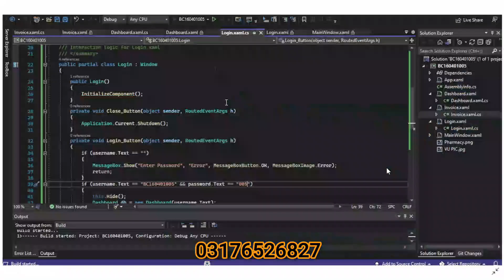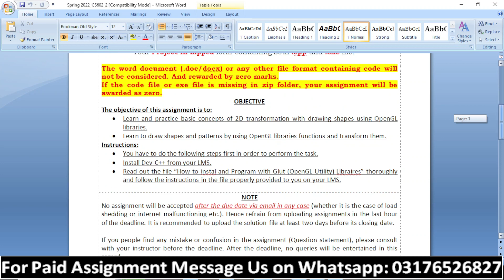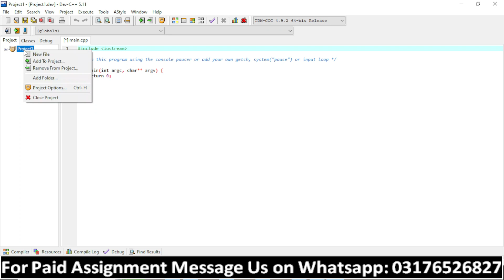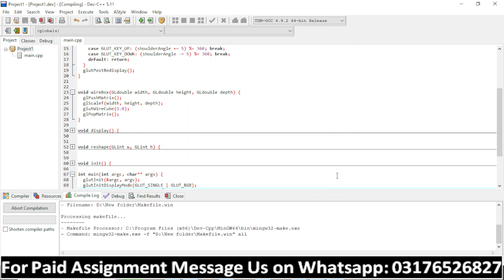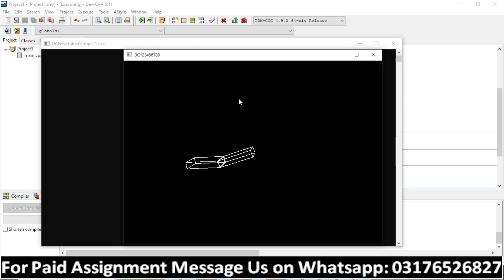CS602 Assignment 2 Solution Spring 2022 | CS602 Assignment 2 100% Correct Solution By VUBWN